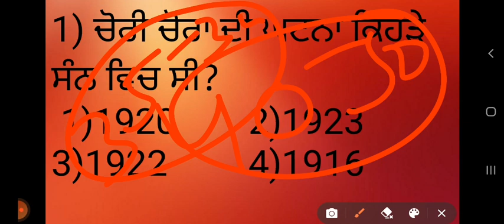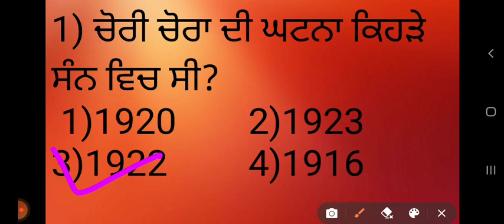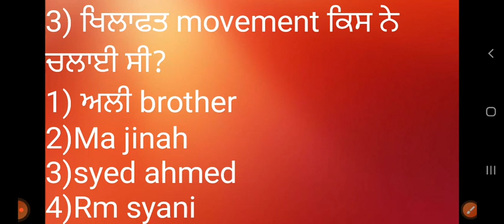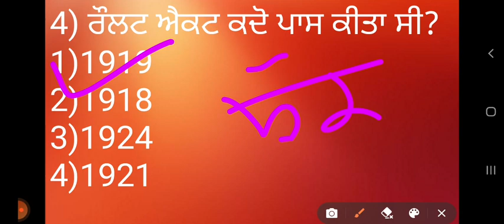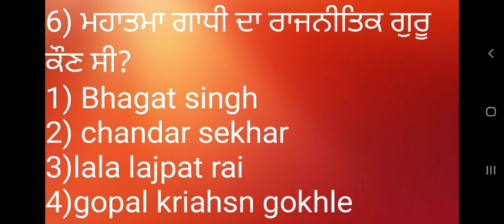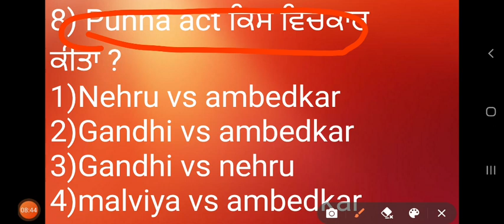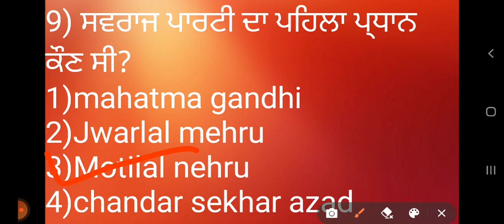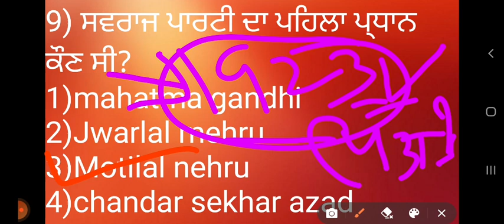ਪੰਜਾਬ ਪੁਲਿਸ ਜੇਲ ਵਾਰਡਨ ਲਈ important MCQ SET-1